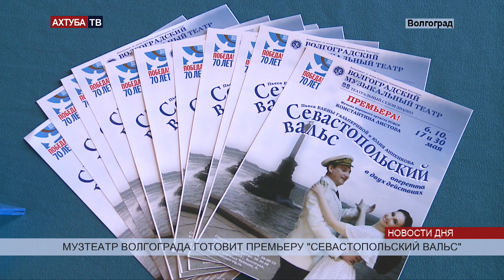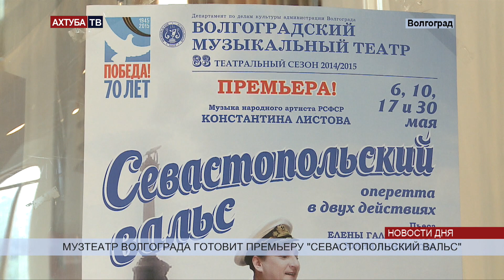В Волгоградском музтеатре готовится премьера легендарной оперетты